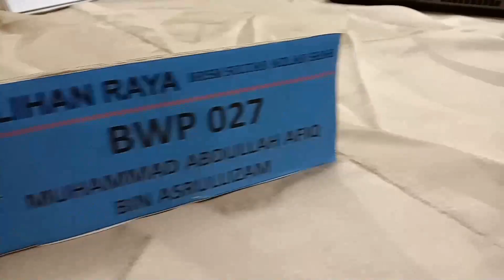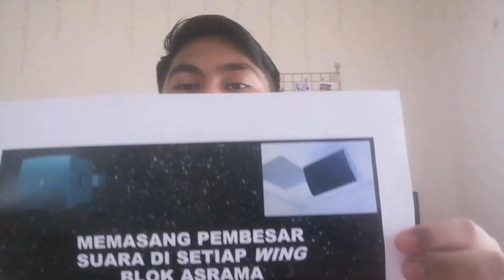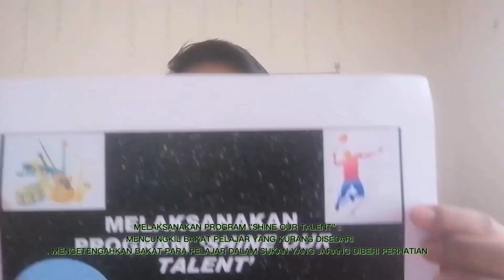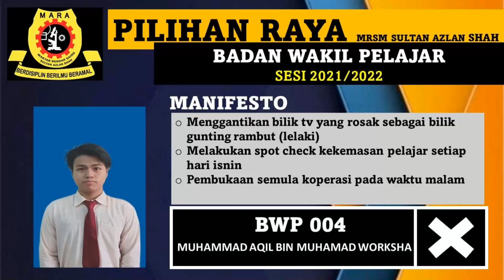ESPR MANISFESTO BWP G1